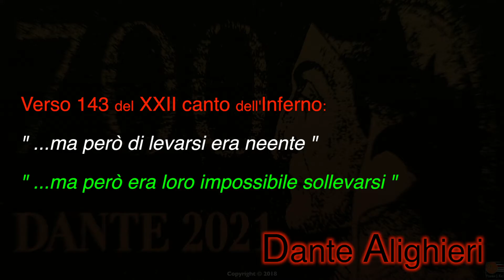Francesco Brandolini - MA PERÒ ©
This is an original composition for Piano and doubling voice composed by the italian pianist Francesco Brandolini and this is the Piano version

Francesco Brandolini, with his musical style, he coined a new musical genre called "New Contemporary Music"

VideoMaker by Francesco Brandolini

Ma Però is dedicated to Dante Alighieri